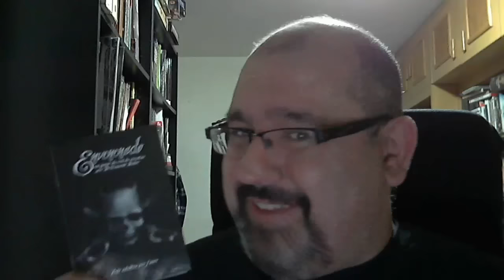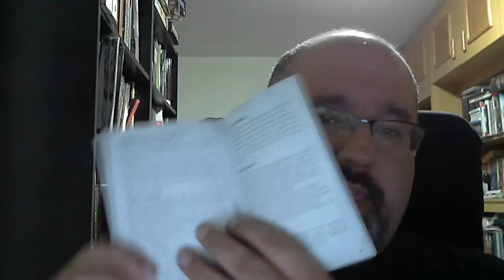Envenenado - Tiempo de dados 139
Hoy tratamos un juego de piratas de Vincent Baker que esta apoyado en una pseudo apocalypse engine.